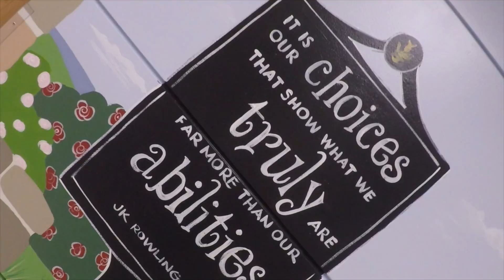"What's Up With the Mendhams?!? HSA Interview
Kyle sits down with Borough HSA Members Kelly Rice and Any Golier to talk about all the wonderful things they have going on this year.